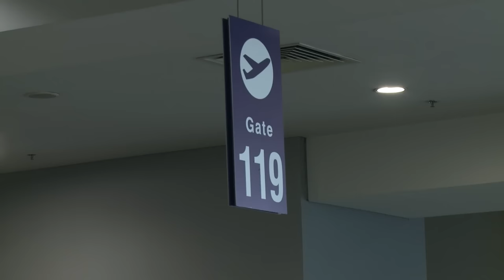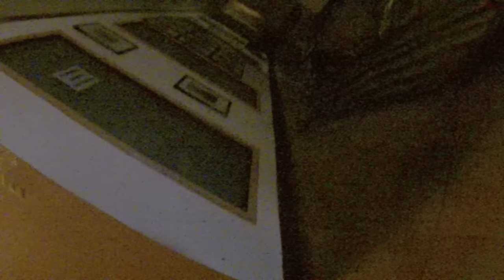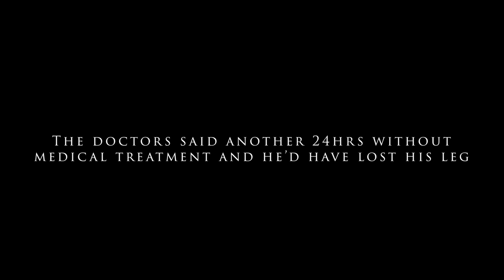Surviving Super Typhoon Haiyan - The Storm That Broke A City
8th November 2023 marks 10 years since super typhoon Haiyan, known locally as Yolanda, tore through the central Philippines, killing thousands. The strongest landfalling tropical cyclone ever observed and the deadliest in Philippines' history.

To mark the anniversary I've re-released my eyewitness account of this historic, brutal storm.

Special thanks to my chase partners Josh Morgerman @iCyclone and Mark Thomas. As well as Nicky, Bobby and all those at the Hotel Alejandro. As well as all the hard working men and women in the Philippines Airforce, thank you!

Thanks to Scott Bachmeier from CIMSS, University of Wisconsin - Madison for the satellite imagery

Other images via NOAA.

Burned Ashes by Lance Conrad
Dark Secrets by Jonathan Mogavero
Ghosting by CHRISTOFFER MOE DITLEVSEN
Abandoned Village by Lennon Hutton
Almandite by CHRISTOFFER MOE DITLEVSEN